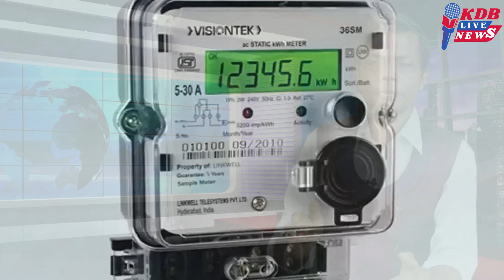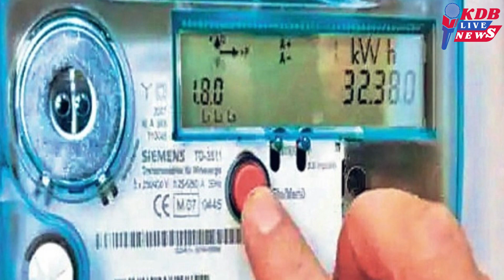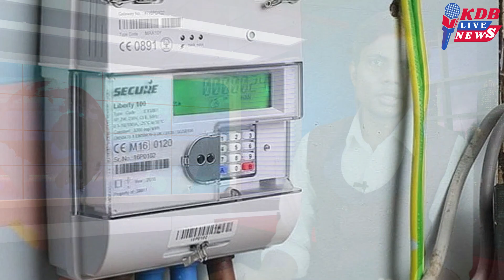अगर आप के घर में भी लगा है स्मार्ट मीटर तो आपके लिए बड़ी खुशखबरी।